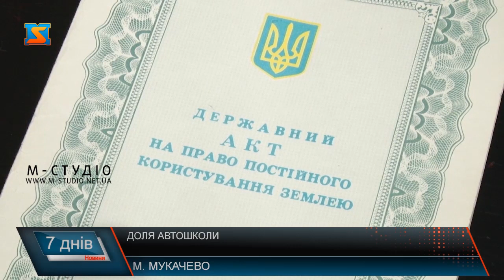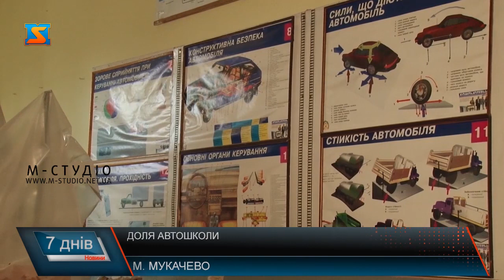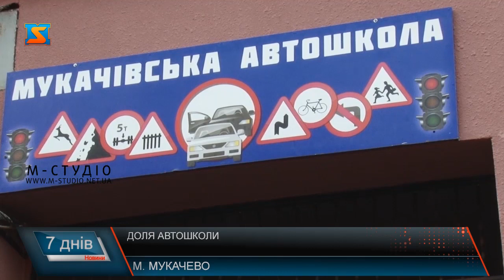Доля автошколи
Працівники однієї з автошкіл Мукачева, власником якої нібито є міськрайонна організація, стурбовані її подальшою долею: чоловіки зазначають, що заклад розвалюється просто на очах, скаржаться на негідні умови навчання та праці, високі ціни на курси та водночас низьку заробітну плату. Вони припускають, що саме керівництво закладу зводить фірму до банкрутства. Журналісти «М-Студіо» спробували розібратися, хто ж є власником автошколи та з чим пов’язані такі ціни та умови навчання, і чому теперішнє керівництво просить відремонтувати заклад коштом міста.